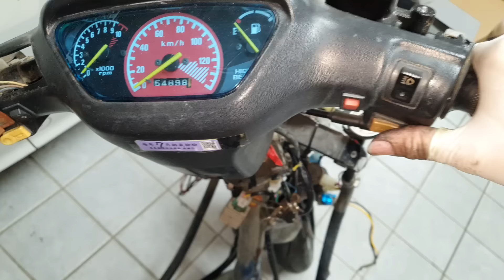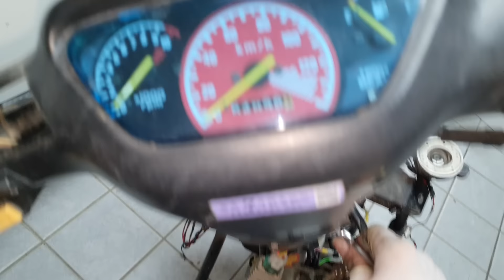EP79一鏡到底dio更換線組完整過程【第一次更換線組會成功嗎？】白同學dio翻新EP79 Motorcycle route comparison 白同學機車維修dio